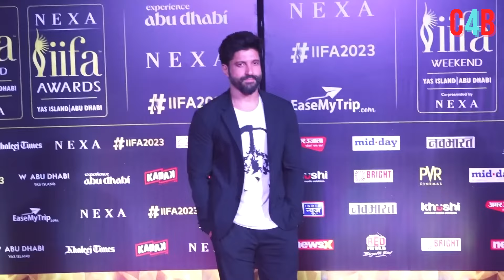Don 3: Ranveer Singh will shoot fast-paced action scenes in these exotic locations, details inside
Don 3: Ranveer Singh Starrer To Wrap Shoot in 4 Months, To Film in London and Germany ?